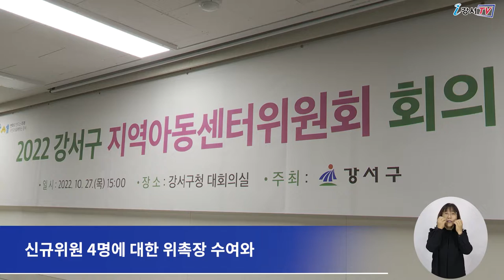[CC] 2022 지역아동센터위원회 회의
지난 27일 강서구청 3층 대회의실에서
2022 강서구 지역아동센터위원회 회의가 열렸습니다.

회의에서는 먼저
신규위원 4명에 대한 위촉장 수여와 신규위원 소개가 진행됐습니다.

이어 방과 후 돌봄서비스를 제공하고 있는
강서구 지역아동센터 운영 현황보고와
우수프로그램 성과 보고가 진행됐습니다.

현재 강서구에는 20개소의 지역아동센터가 운영 중이며
방과 후 돌봄이 필요한 지역사회 아동 돌봄 및 학습지도
심리·정서지원 활동 등 다양한 프로그램이 운영되고 있습니다.